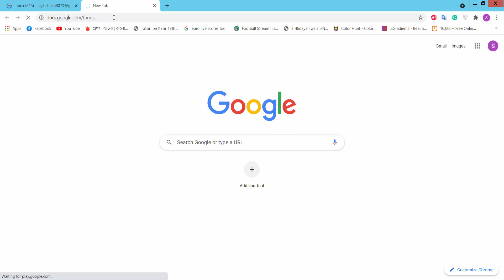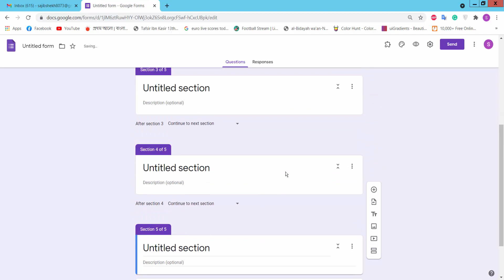How to add or insert blank page in Google Forms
In this video, I will show you,How to add or insert blank page in Google Forms,